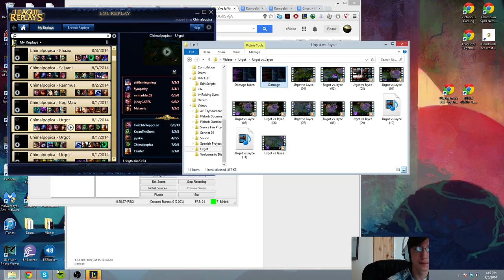Diamond Urgot Top Guide: Jayce Match-up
I stumble through another live commentary and bumble about opportunities and capabilities.

Remember: you are more than a sacrificial crab.